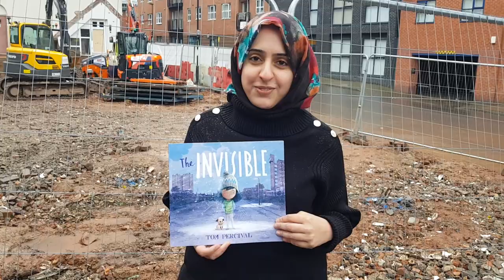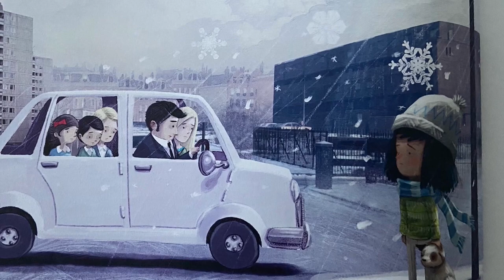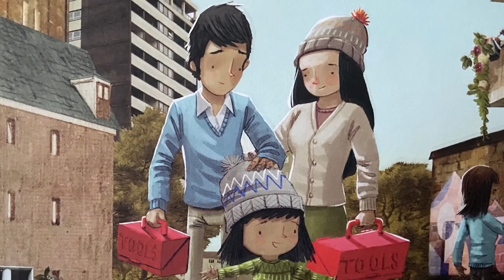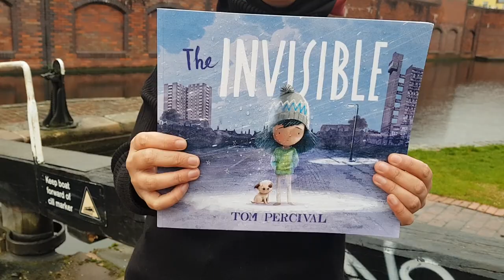Storytime: The invisible by Tom Percival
A moving story that shines a light on those that feel invisible, showing us we ALL belong.

Read by Ms Younis, class teacher and library lead at Robin Hood Academy.